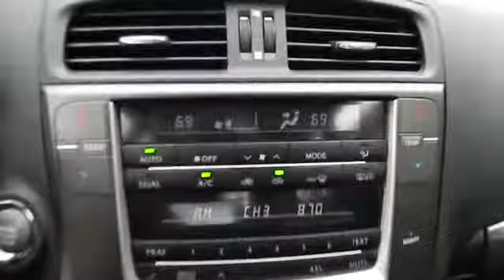2013 Lexus IS 250 - Sedan Los Angeles Van Nuys Santa Monica Beverly Hills Burbank Van Nuys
2013 Lexus IS 250  - Stock#: 330167 - VIN#: JTHBF5C2XD5185974

Keyes Lexus
5905 Van Nuys Boulevard

THANK YOU for giving KEYES LEXUS the opportunity for your purchase of a quality pre-owned vehicle!! We have a large selection of MAKES AND MODELS AT OUR HUGE FACILLITY. Please STOP BY OUR PRE-OWNED CENTER or  contact  the KEYES LEXUS internet department for more information!